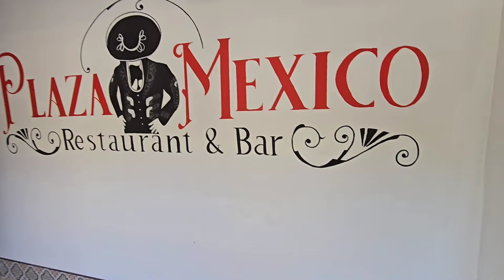Nunca vi isso em 9 anos de EUA!